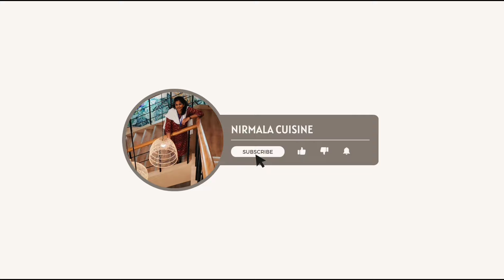Cashew Peanut Chikki | కాజు పల్లి పట్టి | Groundnut Chikki | Palli Patti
Peanut Chikki | పల్లి పట్టి | Groundnut Chikki

Hi friends
In this video, I am preparing tasty and delicious peanut chikki (పల్లి పట్టి) .  can be prepared easily at home . all required items are shown in video.